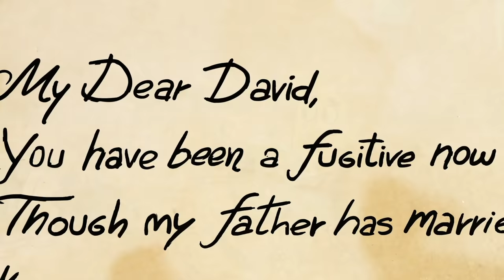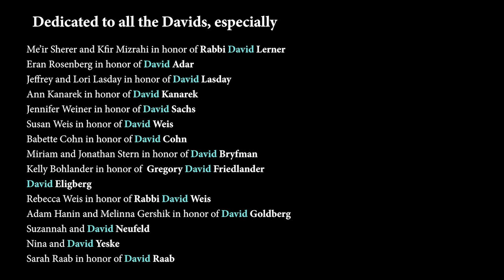King David: Husband - Part 3 - David and Michal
David has defeated Goliath and now the Israelites can’t stop talking about him. But King Saul isn’t too pleased and devises a plan to try to get him killed. Trying to save David, Michal tells her father that she loves David and King Saul allows them to marry only after David defeats more Philistines.

Enjoy the third episode of our King David four-part series and see what happens next. Will King Saul kill David? How is David as a husband? Will David ever become King?

Sodom was a town filled with wicked people who drank too much, got into mischief and who knows what else. G-d didn't like it and planned to destroy the city and everyone in it. But then, Abraham decided to try to bargain with G-d to save his beloved nephew, Lot. Find out what happens in this parsha video featuring "Unorthodox" podcast host Mark Oppenheimer.